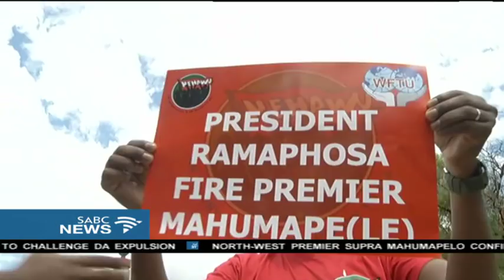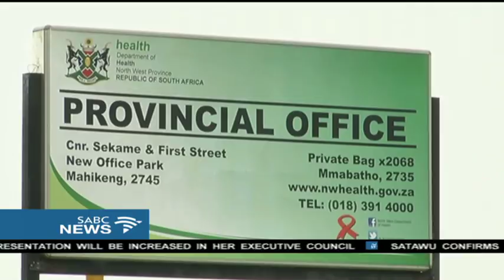Supra Mahumapelo's political history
North-West Premier Supra Mahumapelo has confirmed that he will resign as the head of the province by Wednesday.

The embattled Premier told SABC that he will meet his provincial executive to formally inform them about the decision.